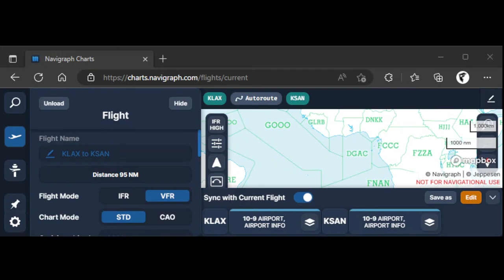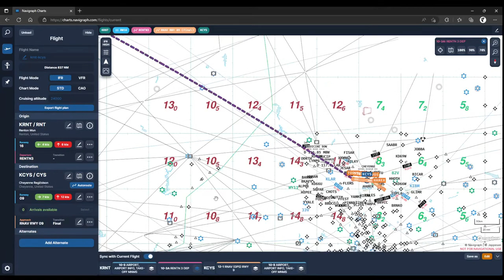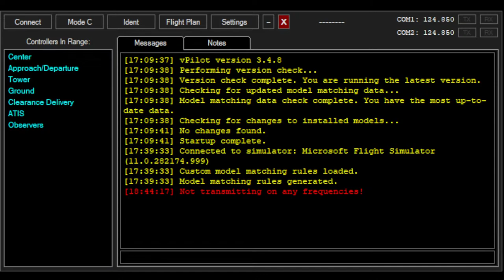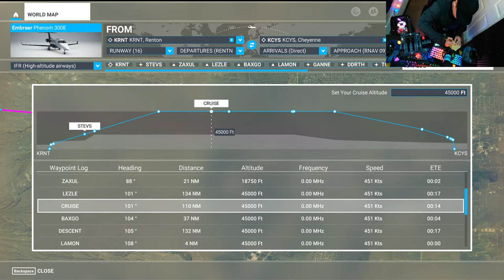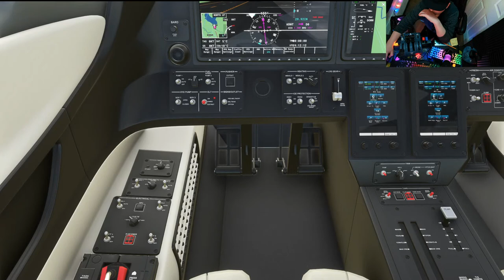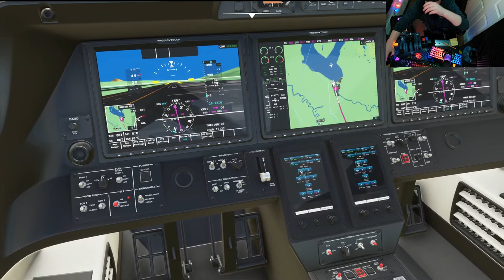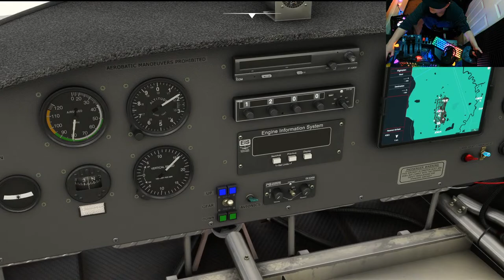KRNT-KCYS Renton-Cheyenne VATSIM MSFS (Ultra settings) Microsoft Flight Simulator